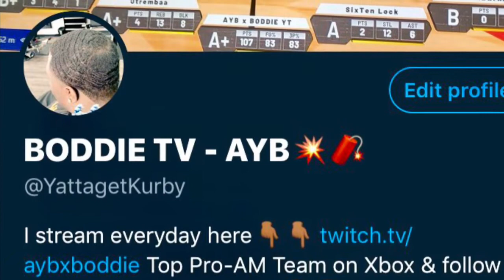I pulled up on a 99 Shot/Sharp and a Pure Post Scorer and this is what happened....